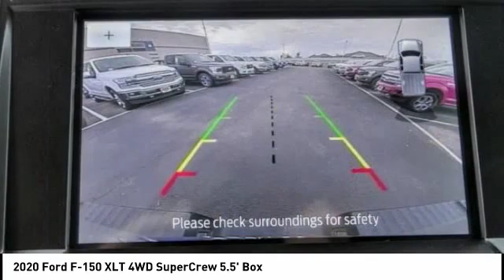2020 Ford F-150 Fontana, Chino, Norco, Moreno Valley, San Bernardino, CA FL0652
2020 Ford F-150 XLT 4WD SuperCrew 5.5' Box

16005 VALLEY BLVD.

SUNRISE FORD FONTANA: PROUDLY SERVING FONTANA, CHINO, NORCO, MORENO VALLEY, SAN BERNARDINO, AND SURROUNDING SOUTHERN CALIFORNIA LOCATIONS. THIS ICONIC SILVER 2020 Ford IS EQUIPPED WITH A ENGINE; 5.0L V8, AUTOMATIC TRANSMISSION, AND RECEIVES AN ESTIMATED 18 City/23 Hwy MPG. FONTANA, CA 92335. FONTANA, CA  CHINO, CA  NORCO, CA  MORENO VALLEY, CA  SAN BERNARDINO, CA 2020 Ford XLT 4WD SuperCrew 5.5' Box Stock #: FL0652 | VIN: 1FTEW1E54LKD18954 | 2020 Ford F150 CREW CAB XLT Sunrise Ford Fontana